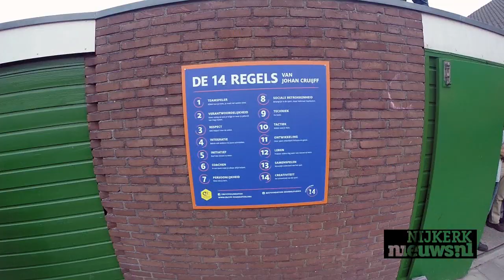NIJKERK - Schoolplein 14 op Oranje Nassauschool